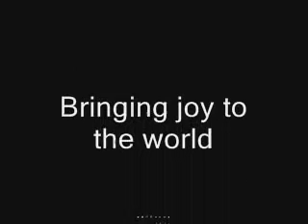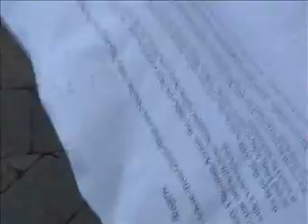Sancho Claus a.k.a. ODM strike again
Here is the video where Sancho Claus a.k.a ODM try to wish a merry YEA C"MON to Kenny Rogers with the help of Rob "the fire eater inter" dress as Jesus